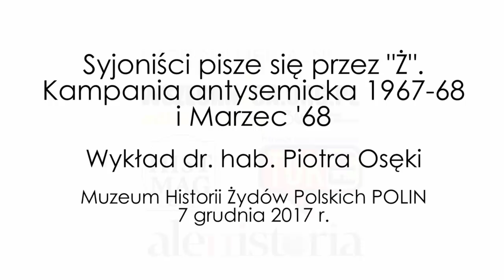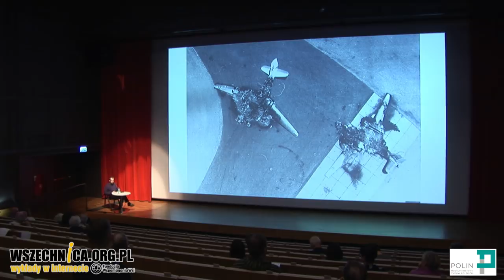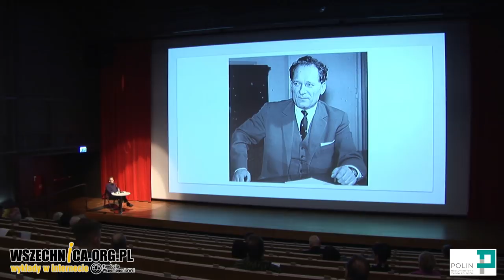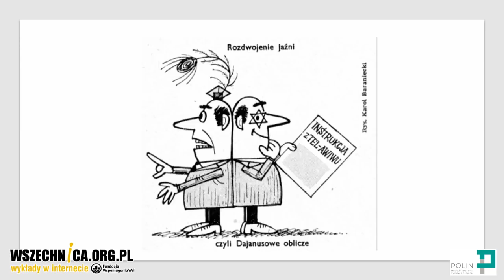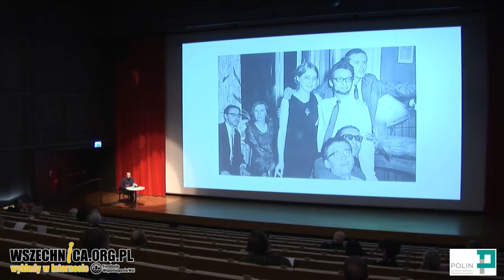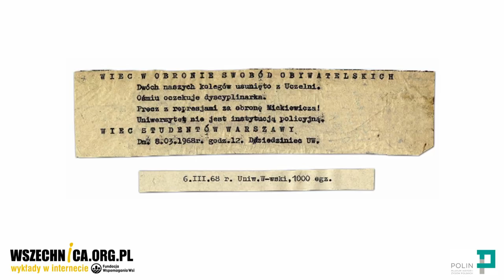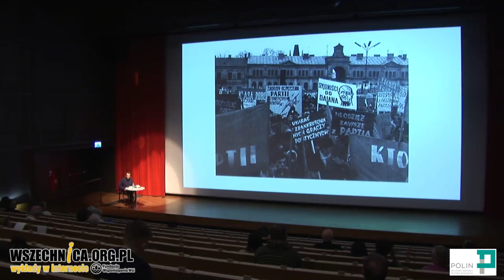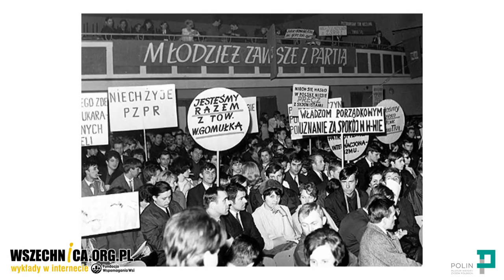Syjoniści pisze się przez "Ż". Kampania antysemicka 1967-68 i Marzec '68 – dr hab. Piotr Osęka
Wykład dr. hab. Piotr Osęki z cyklu „Życie przecięte. Żydzi w Polsce 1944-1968", Muzeum Historii Żydów Polskich POLIN [7 grudnia 2017 r.]

Antysemicka kampania rozpętana w marcu 1968 roku przez nacjonalistyczne skrzydło PZPR z szefem MSW Mieczysławem Moczarem na czele doprowadziła do emigracji z Polski kilkunastu tysięcy obywateli pochodzenia żydowskiego. Geneza tych wydarzeń sięga co najmniej kilka lat wstecz. Mówił o tym podczas wykładu w Muzeum Historii Żydów Polskich dr hab. Piotr Osęka.

Historyk przybliżył słuchaczom proces, który doprowadził do antysemickiej czystki w latach 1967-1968. Zapoczątkowała ją bezpośrednio porażka popieranych przez blok wschodni krajów arabskich w wojnie z Izraelem w czerwcu 1967 roku (tzw. wojna sześciodniowa). Peerelowskie gazety w artykułach propagandowych potępiających państwo żydowskie pisały o "syjonistycznym blitzkriegu". W tekstach powtarzały się słowa: imperializm, agresja, syjonizm. Zrodziło to odnotowany w tytule wykładu żart: "Jak się pisze syjonista? Nie wiadomo, ale przed wojną pisało się przez "Ż". Według raportów MSW przedkładanych I sekretarzowi KC PZPR Władysławowi Gomułce polscy Żydzi mieli wyrażać radość z klęski poniesionej przez Arabów.

Pierwsza fala czystki rozpoczęła się po przemówieniu Gomułki z 19 czerwca 1967 roku, w którym porównał obywateli pochodzenia żydowskiego popierających Izrael do V kolumny. Na początku pozbawiono stanowisk przede wszystkim żydowskich oficerów w wojsku. Druga fala nastąpiła w wyniku protestów studenckich w marcu 1968 roku. O ich inspirowanie propaganda oskarżyła młodzież związaną ze środowiskiem tzw. komandosów. Cześć osób z jego szeregów było dziećmi komunistów pochodzenia żydowskiego. W wyniku antysemickiej kampanii prasowej oraz szykan do opuszczenia Polski zmuszono kilkanaście tysięcy Żydów – oprócz kilkuset osób związanych z władzą, również wielu lekarzy, inżynierów, dziennikarzy, naukowców, pracowników instytucji i zakładów pracy.

Choć do czystki doszło pod koniec lat 60., to jej genezy należy szukać wcześniej. Osęka jako źródło wskazał poczucie zablokowanych karier wśród pokolenia 40-latków. W latach 60. ważne stanowiska w nomenklaturze nadal piastowali ludzie, którzy zajęli miejsca w aparacie tuż po wojnie. Nakładał się na to konflikt pomiędzy komunistami, którzy wojnę spędzili w ZSRR, a tymi działającymi w kraju - w PPR lub AL. Ich reprezentantem była frakcja tzw. partyzantów, związana z Moczarem. Tym ostatnim kierowały również osobiste urazy z okresu stalinizmu związane z postacią Romana Zambrowskiego. Antysemicka kampania stała się jednak nie tylko okazją do rozliczeń w szeregach władzy, ale pozwoliła też dać upust frustracji wszystkim innym stojącym dotąd "w drugim szeregu". Kosztem niewinnych ofiar.